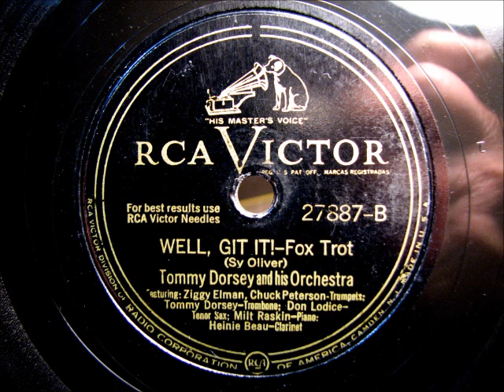WELL, GIT IT! by Tommy Dorsey w/Ziggy Elman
WELL, GIT IT! by Tommy Dorsey w/Ziggy Elman.  Great jazz!  Enjoy!